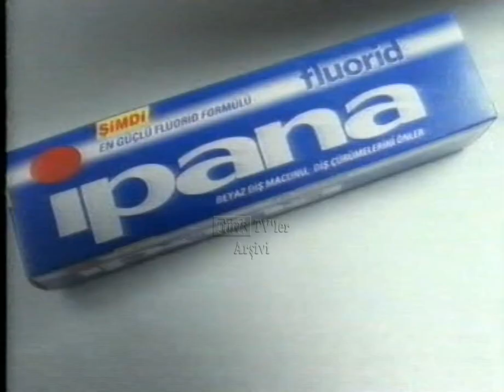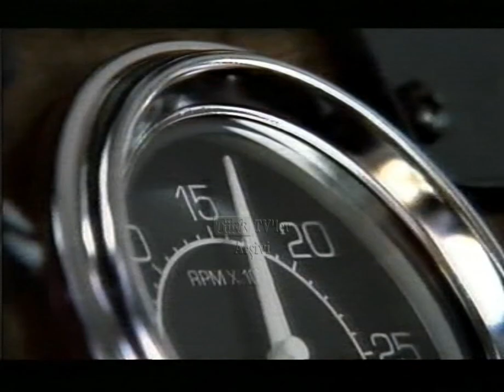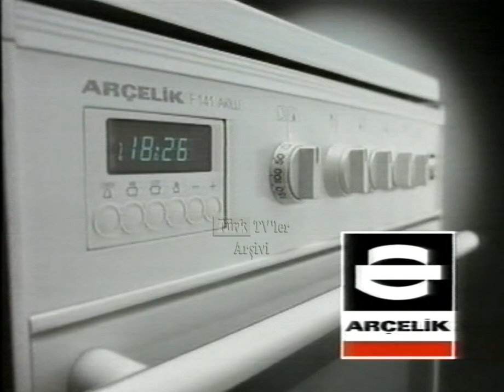Star TV Reklam kuşağı 21